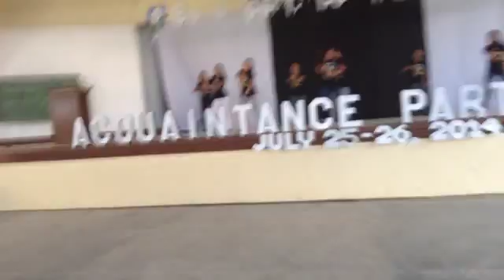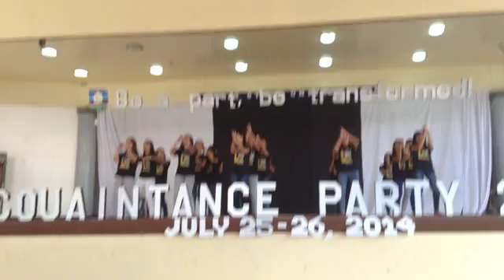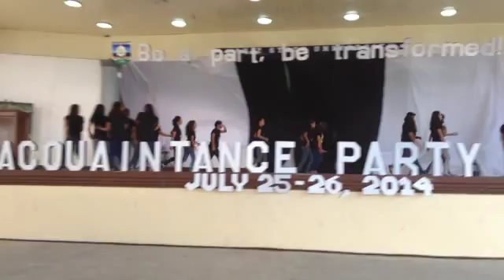Dance Performance | 3E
Our performance during the Acquaintance Party 2014

Beautiful Life (feat. Tony T, Big Ali) [Radio Edit] - Sasha Lopez
Come back home - 2NE1
Wiggle - Jason Derulo